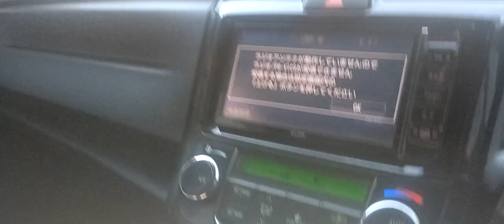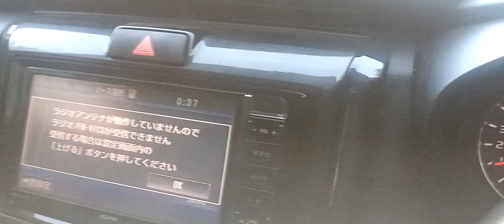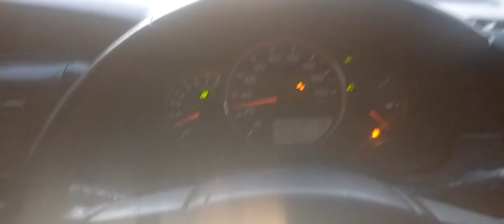Cheap car rental in Kenya - Opting for cheap car rental in Kenya is a must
Opting for cheap car rental in Nairobi is a must if you want to fully explore in and around the city. There’s a lot of things to do and places to see in Nairobi. Choosing cheap car rental will give you the flexibility to drive to a nearby city or attraction outside of Nairobi city.

You can rent all types of cheap car rental in Nairobi. We offer economical standard cars, sporty convertibles, family-friendly minivans, and comfortable SUVs. By leveraging the world’s largest rental car booking service and searching all major car brands, we help you find the lowest rental car prices available.

cheapcars carrental 𝐕𝐈𝐒𝐌𝐀𝐑𝐓 𝐅𝐎𝐔𝐑 𝐖𝐇𝐄𝐄𝐋𝐒 𝐂𝐀𝐑 𝐑𝐄𝐍𝐓𝐀𝐋 𝐂𝐎𝐌𝐏𝐀𝐍𝐘 𝐊𝐄𝐍𝐘𝐀

𝗥𝗲𝗻𝘁 𝗮 𝗰𝗮𝗿 𝘄𝗶𝘁𝗵 𝗮 𝗱𝗿𝗶𝘃𝗲𝗿 𝗶𝗻 𝗞𝗲𝗻𝘆𝗮
Choose chauffeur driven car hire in Kenya. Book chauffeur driven car hire in Kenya at KSh5,000 per day. We provide affordable rates in Chauffeur driven car hire in Nairobi.

𝐒𝐞𝐥𝐟 𝐝𝐫𝐢𝐯𝐞 𝐜𝐚𝐫 𝐡𝐢𝐫𝐞 𝐢𝐧 𝐊𝐞𝐧𝐲𝐚
Opting for self drive car hire in Nairobi is a must if you want to fully explore in and around the city. There’s a lot of things to do and places to see in Nairobi. Renting a car gives you the flexibility to drive to a nearby city or attraction outside of Nairobi city.
You can rent cars all types of vehicles in Kenya at VISMART FOUR WHEELS. We offer economical standard cars, sporty convertibles, family-friendly minivans, and comfortable SUVs. By leveraging the world’s largest rental car booking service and searching all major car brands, we help you find the lowest rental car prices available.

𝐋𝐮𝐱𝐮𝐫𝐲 𝐒𝐔𝐕 𝐜𝐚𝐫 𝐫𝐞𝐧𝐭𝐚𝐥 𝐢𝐧 𝐊𝐞𝐧𝐲𝐚
Book our luxury SUV for hire in Kenya. These SUVs for hire in Kenya are the most effective and affordable vehicles for hire. Our SUV rental cars are affordable for you to drive around.